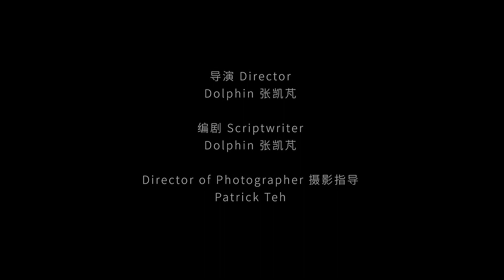MOG 温馨陪伴, 始终如一.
【爸，有你真好 👨‍👧 】
”即使有一天你忘了我，这份爱，我永远铭记在心” ♾

爸爸永远是孩子们第一个偶像，他总是你最棒的靠山，最可依赖的肩旁，让你看透世界最美好的一面。👨🏻‍🍼

我们一年一年的长大，他也一年一年的老去。👴🏼 今后，让我们成为他的依靠，牵着他度过睛彩的晚年。

让MOG与你从心出发，珍惜眼前人。祝大家能和爸爸度过个美满的父亲节 🥰